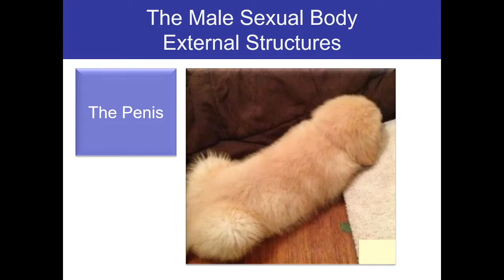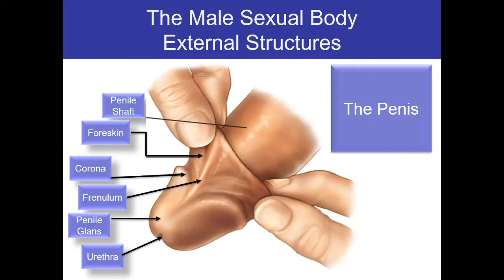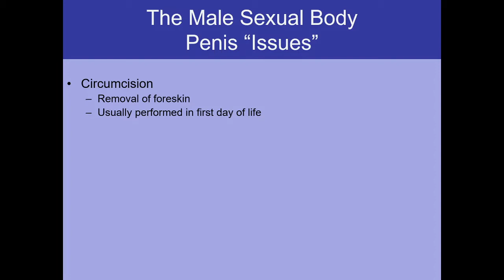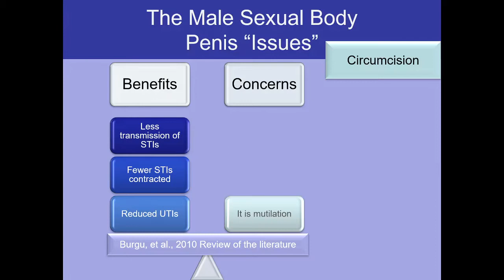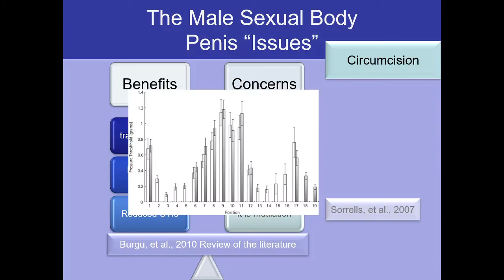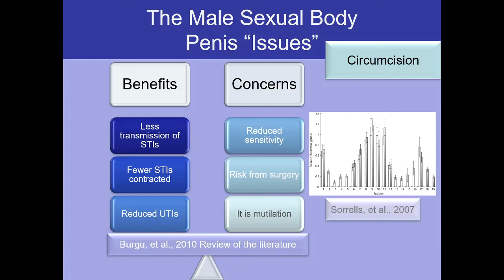Week 2 Human Sexuality Circumcision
The structures of the penis